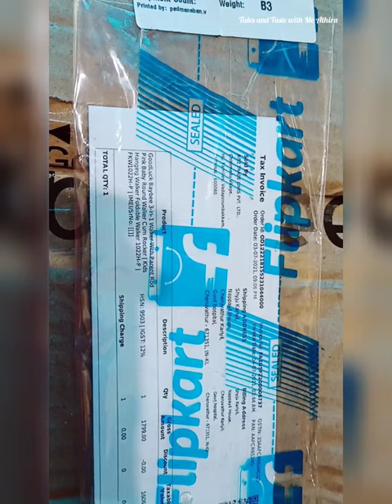unboxing||baby walker||baby swing Flipkart onlineshopping baby grano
baby walker
colour baby pink
walker+Swing+Roker
cash on delivery
easy purchase